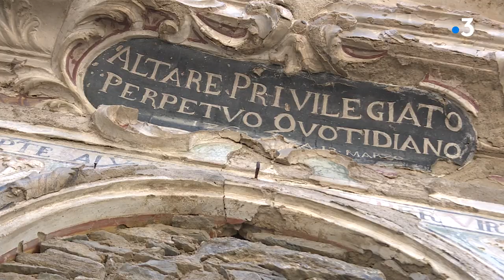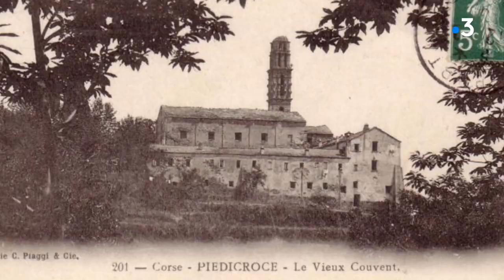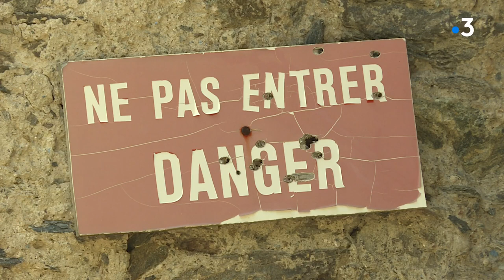Les couvents de Corse 1/5 : Le couvent d'Orezza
Intervenants -Jean-Claude Rogliano et Pierre-Ange Sancy
Equipe -  Stéphane Poli et Jean-Philippe Mattei